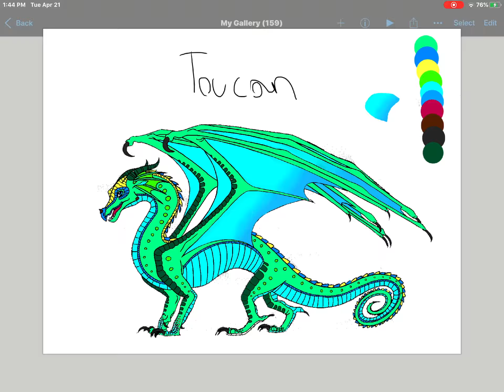My Pure Rainwing Oc